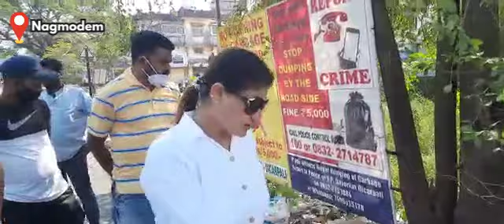Navelim's Garbage Panchnama! Adv Pratima exposes the garbage menace in Navelim.